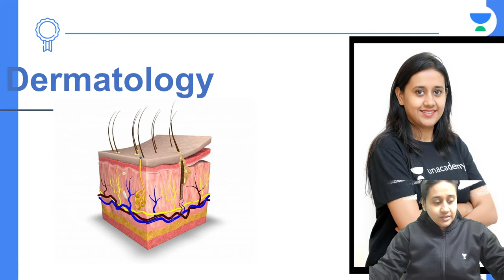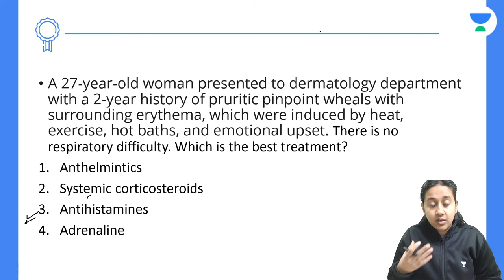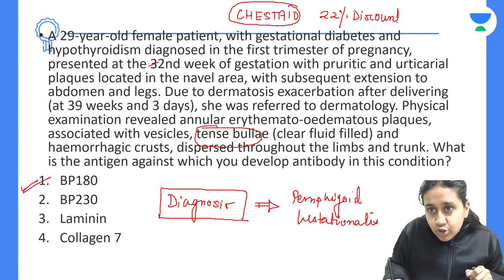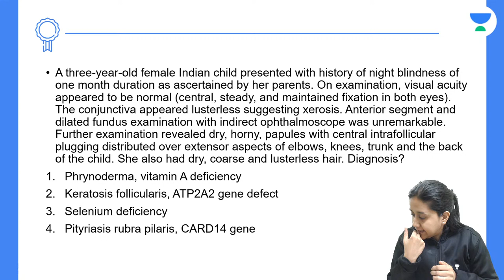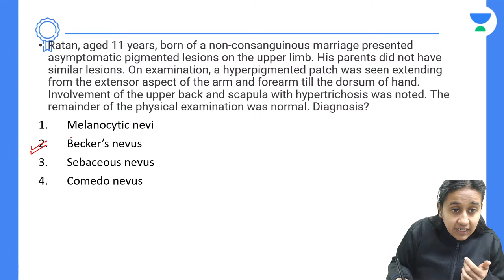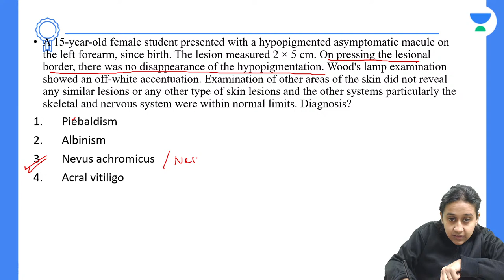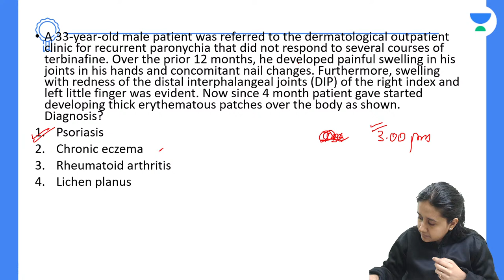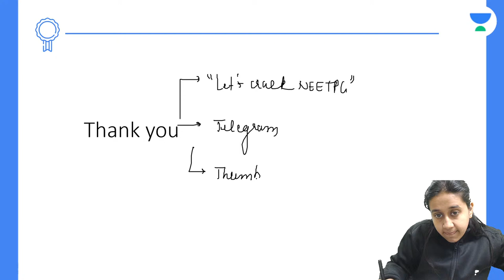Conquer NEET PG 2022: Must Know Topics in Dermatology | Let's Crack NEET PG| Dr.Chesta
In this session, Dr. Chesta will be teaching about Conquer NEET PG 2022: Must-Know Topics in Dermatology | Dermatology For NEET PG 2022

Iconic:
Unacademy & PrepLadder
With Unacademy
All Resources Included in PLUS Subscription
- Live Batches
- Recorded Classes
- QBank & Notes*

With PrepLadder
All Resources of Dream Subscription
- Video Lectures
- QBank 3.0
- Rapid Revision
- Snapshot & Treasures